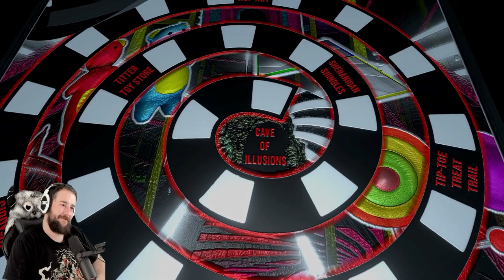Cave of Illusions: Twistyland - I GOT TO DO A VOICE FOR VIDAS GAMES!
Cave of Illusions: Twistyland is a new game from Vidas, Scruncho, and TrialbyFire! I also got to do a little voice acting!